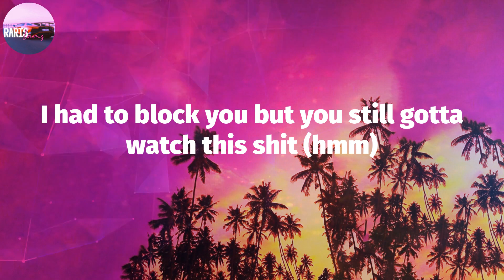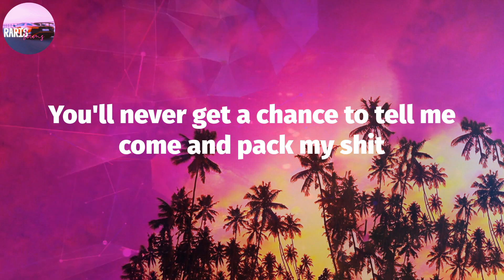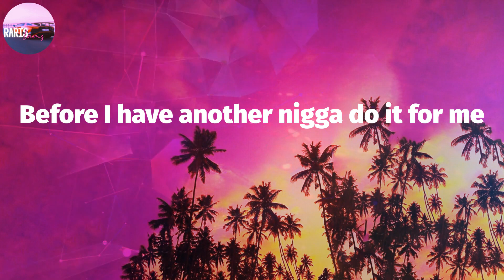Megan Thee Stallion - Plan B (Lyric Video)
Plan B (Lyrics) - Megan Thee Stallion

Plan B Lyrics:
Who the fuck you think you talking to, nigga?
Fuck me? Nah, nigga, fuck you, nigga
Dear fuck nigga, still can't believe I used to fuck with ya (fuck with ya)
Poppin' Plan B's 'cause I ain't plan to be stuck with ya (damn)
Damn, I see you still kick it with them opp bitches (with them opp bitches)
I'm the only reason that your goofy ass got bitches (yeah)
All them hoes wanna look like me (look like me)
Bitch most likely only fuckin' you just to spite me (ayy, ayy, just to spite me)
But please don't get it twisted, I ain't trippin'
I never put my faith in a nigga (ayy, whoa)
Bitch, I'ma die independent (whoa, whoa)
If you was wondering, yeah, boy, I'm still that bitch (still that bitch)
I had to block you but you still gotta watch this shit (hmm)
'Cause who the fuck rock it like me? No bra, tight tee (tight tee)
Slick back ponytail, feelin' like I'm Ice-T (ah)
You know I suck it good, real hood, when you wake up (real hood, when you wake up)
You know her head weak if she ain't fuckin' up her makeup
Damn, I can't believe I used to let you fuck me (let you fuck me)
I'd rather be in jail before a broke nigga cuff me (ayy, ayy)
Ladies, love yourself, 'cause this shit could get ugly (shit could get ugly)
That's why it's, fuck niggas, get money (fuck niggas, get money)
And I don't give a fuck if that nigga leave tonight
Because, nigga, that dick don't run me (ayy, that dick don't run me)
You better get on your knees and eat this pussy right
Before I have another nigga do it for me
Because dick don't run me, I run dick, nigga
Yeah, you's a bitch (ayy, ayy, ayy)
Mugler suit in my meeting (yeah), wagyu steak what I'm eating (ah)
Makin' so much money, this nigga dumb if he's cheatin' (dumb if he's cheatin')
Bitches watchin' and hatin' (yeah), put that shit in they faces (shit in they faces)
I buy the whole buildin' and keep the hoes in they places (hey, hey, whoa)
He submerged in it (yeah) like a baptism (like a baptism)
He hit this water, then he comin' back a real nigga (ah)
How you want a bitch (yeah), but don't wanna work? (But don't wanna work)
How you want a bitch that you don't deserve? (Ayy)
I should've listened to my first mind
And told your ass no the first time (told your ass no the first time)
Tried to spare this nigga feelings now he think he hurt mine (ayy)
He cheat and I be at work while you sleep (while you sleep)
My pussy is the most expensive meal you'll ever eat (you'll ever eat)
Nigga, fuck you, still can't believe I used trust you (trust you)
The only accolade you ever made is that I fucked you
You a bitch, if you get the chance I bet you snitch
You'll never get a chance to tell me come and pack my shit
Yeah, you's a bitch
(You's a bitch, you's a bitch)